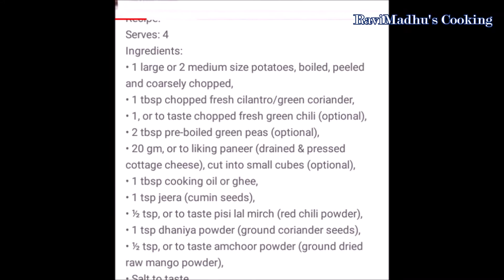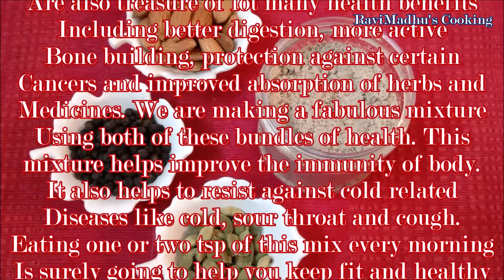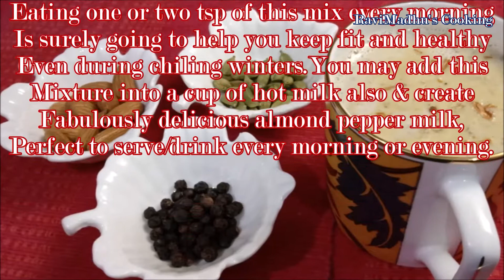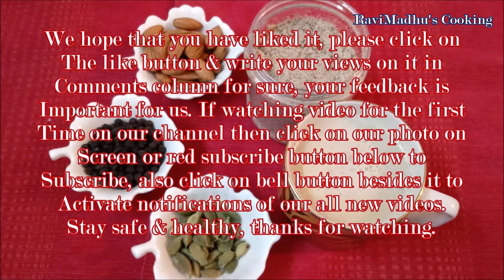रोग प्रतिरोध शक्तिवर्धक मिश्रण एवं बादाम काली मिर्च वाला दूध Immunity Boosting Mixture & Milk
बादाम विश्व भर में सर्वाधिक पौष्टिक व स्वास्थ्य वर्धक मेवों में गिने जाते हैं। ये पौष्टिक मेवे आमतौर से मध्य-पूर्व, सीरिया और टर्की से लेकर भारत और पाकिस्तान में उगाये जाने वाले पौधों और वृक्षों से प्राप्त किए जाते हैं। बादाम कई प्रकार की शारीरिक व्याधियों से बचाव के लिए कवच का काम करते हैं। ये रक्त के दबाव और इसके शर्करा यानि शुगर लैवल को नियंत्रित रखने के अतिरिक्त कई अन्य बीमारियों से भी बचाव के लिए भी उपयुक्त माने जाते हैं।
काली मिर्चों में भी स्वास्थ्य के लिए अत्यंत उपयोगी गुणों का भंडार होता है। भोजन को पचाने से लेकर हड्डियों के विकास और कई प्रकार के कैंसर से बचाव के अतिरिक्त जड़ी बूटियों और दवाओं के सुचारू पाचन में भी काली मिर्च का बहुत योगदान रहता है।
हम आज इन दोनों गुणकारी अवयवों यानि कि इन्ग्रेडियेन्ट्स से एक शानदार स्वास्थ्य वर्धक मिश्रण बना रहे हैं।यह मिश्रण शरीर की प्रतिरोधक क्षमता बढ़ाने में अत्यंत सहायक होता है। इसके अलावा यह मिश्रण सर्दी ज़ुकाम से बंद नाक और गले के त्वरित उपचार का आजमाया हुआ नुस्खा है। सर्दी के मौसम में प्रतिदिन सुबह एक या दो चम्मच खाने से आप स्वयं को सर्दियों से जनित रोगों से बचा सकते हैं।
आप इस मिश्रण को गर्म दूध में मिलाकर अत्यंत स्वादिष्ट और लाभकारी बादाम काली मिर्च वाले दूध का सेवन भी कर सकते हैं। इस दूध का एक कप सुबह नाश्ते में अथवा रात्रि में सोने जाने से पहले पीने से आप सम्पूर्ण सर्दियों में पूर्ण रुप से स्वस्थ्य रह सकते हैं।

Ingredients:

• 50 almonds (५० बादाम),
• 1 tbsp., or to taste whole peppercorns (१ बड़ा चम्मच साबुत काली मिर्च),
• 2 tbsp. crystalline sugar (२ बड़े चम्मच मिश्री),
• 1 tbsp. green cardamoms (१ बड़ी चम्मच छोटी इलायची).

Method:

1. Add black pepper corns, crystalline sugar and green cardamom pods into jar of your grinder/mixer. You may reduce or increase the amount of black peppercorns according to your taste and choice, reduce the quantity if you can't stand this much spice or add more if you love it. In the same manner you may increase or decrease the amount of crystalline sugar, it counters the spicy taste of black peppercorns. Close the jar with its lid and pulse for a few times then grind at low speed first then at high speed until all are well ground into fine powder.
2. Now add almonds into jar over powdered mixture; close the jar again with lid and repeat the process to pulse a few times then grind first at low speed and finally grind at high speed until fine powder. Keep on shaking the jar or stirring the mixture two or three times in between so that everything is well ground and mixed evenly.
3. Immunity booster mix is ready, transfer into neat and dry glass or plastic jar and serve or eat 1 or 2 tsp every morning or. ,
4. Put milk in pot over medium heat and bring to a simmer. Add 2 tsp of this mixture per cup into simmering milk, stir to mix and dissolve well. Simmer for a minute then remove the pot from stove and turn off the heat.
5. Pour almond pepper milk into cup or mug and garnish with chopped almonds if like to. Serve delicious almond pepper milk hot in the morning or before going to bed at night, enjoy.